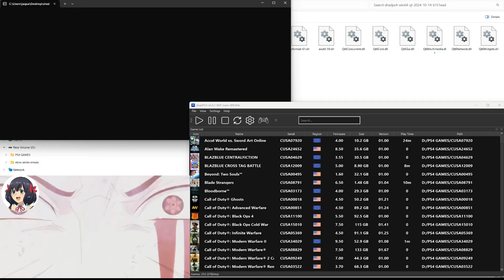ShadPs4 V0.4.1 Wip WWE 2K20 Now Booting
Laptop Specs
Intel® Core™ i9-13980HX Processor
 GeForce RTX™ 4080 Laptop GPU
DDR5 5600MHz Memory
32GB Ram

2nd PC Specs
Minisforum UM890 Pro
AMD Ryzen 9 8945HS
AMD Radeon 780M Graphics
64GB RAM+1TB SSD